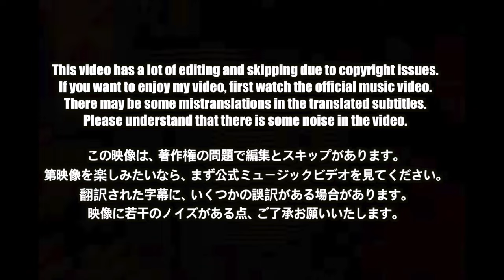🇯🇵🇰🇷🔥Korean Hiphop Junkie react to 「チーム友達 」千葉雄喜（GALS Remix☆）– Charlu, Reneé Couto, 3li¥en (JPN/ENG)